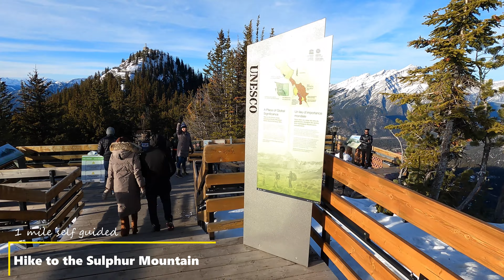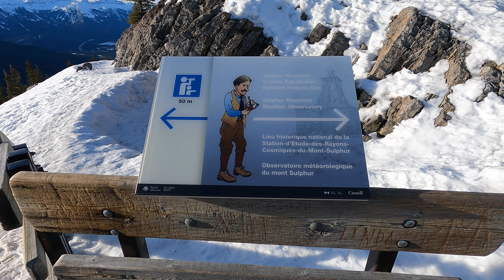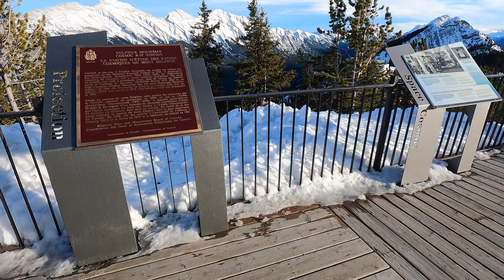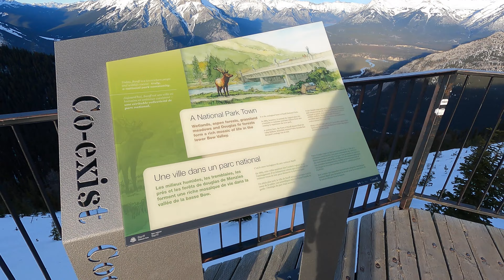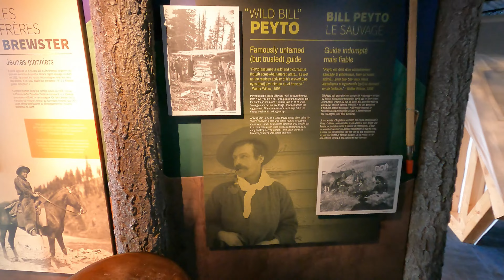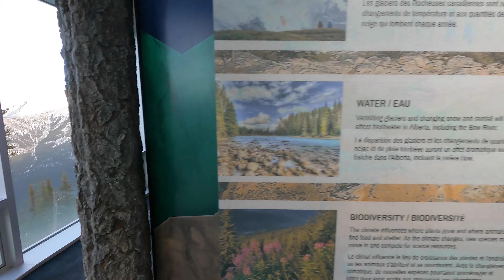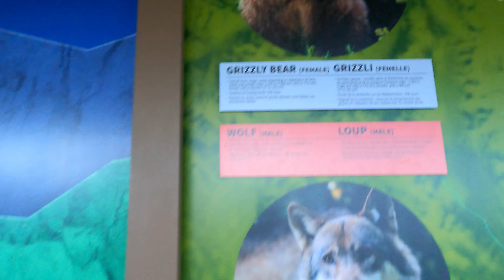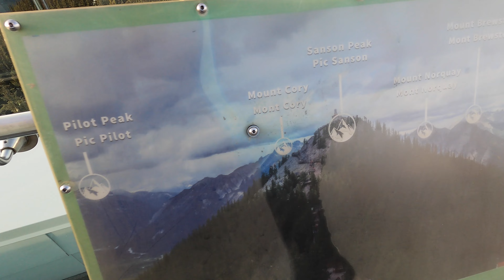Breathtaking views: Banff Gondola & Sulphur Mountain hike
Experience the breathtaking views of Banff from the top of Sulphur Mountain! Join us on a gondola ride and hike to the summit for unforgettable scenery. Don't miss out on this must-see attraction in Banff National Park!